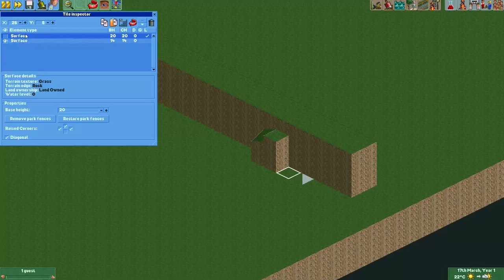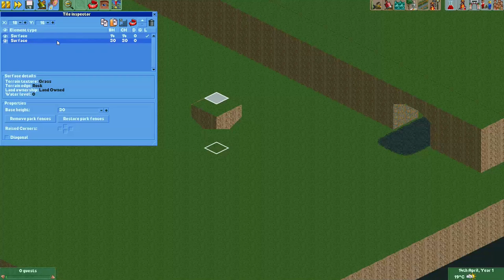Git Gud at OpenRCT2 #117: Making Tunnels and Floating Islands!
Hey everyone! In this tutorial I will show you how to make a tunnel or floating island in OpenRCT2 without using any custom objects! A user by the name of Ethan previously made a tutorial for this, but there have been some changes in the Tile Inspector, so you can see this as an updated version! I also show how to make a floating island!